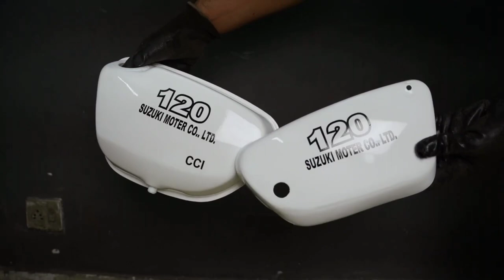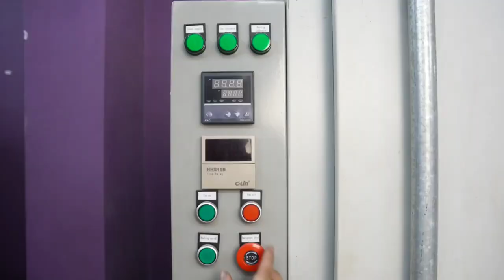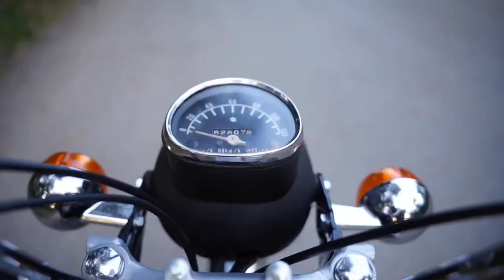Restorasi Motor Suzuki 120cc dan Honda Win 100cc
Perbaikan atau rekondisi motor suzuki dan Hohonda.